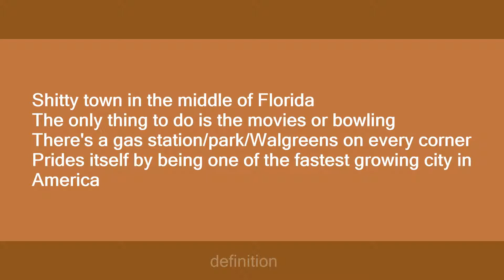Port St Lucie